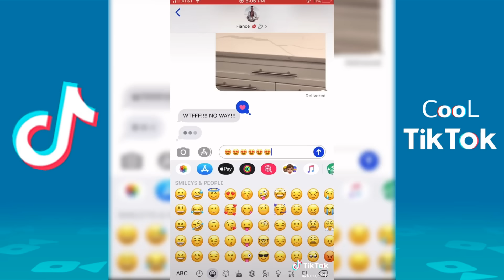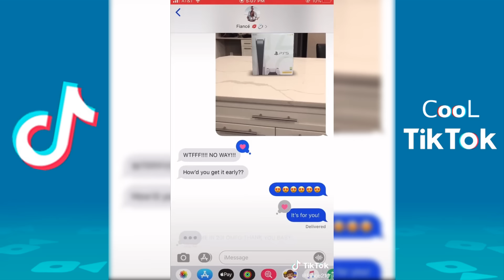Lance210 Funny Pranks Tik Tok 2020 - CooL TikTok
NEW Lance Stewart (Lance210) Pranks Tik Toks 2020 w/ Titles (Part 2)